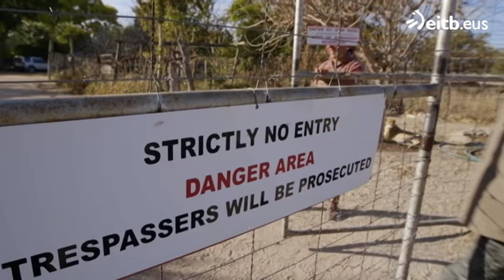SAFARI WAZUNGU: Capítulo 6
Sexto capítulo  de "Safari Wazungu", reality presentado por Gotzon Mantuliz.